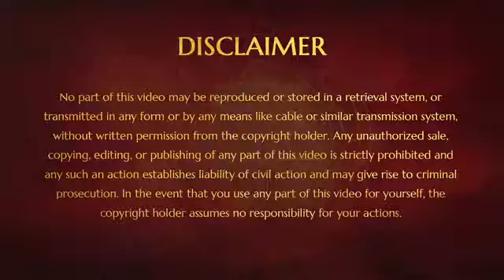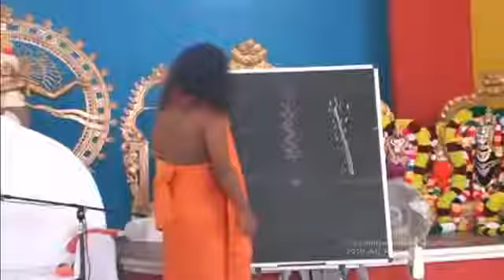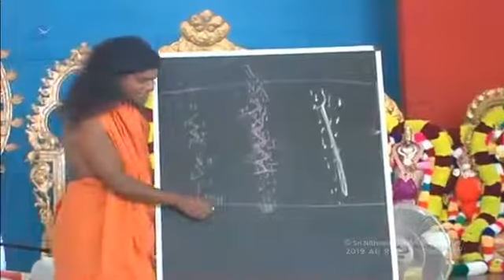The Right Context for Liberation - Q and A Session, Nithyanandam, 16 Dec 2005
In this Q and A session from the Nithyanandam program, Bhagavan Sri Nithyananda Paramashivam expands on the relationship with the Master and the powerful cognitions to align to the right context for spiritual liberation.